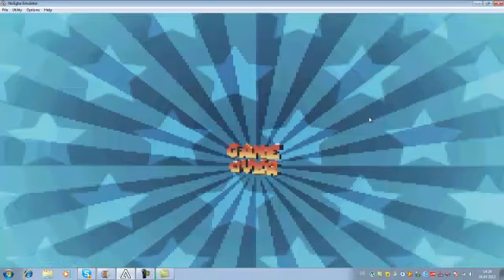Lets Play Super Mario Ball #4[german] [blind]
Der größte Fail meiner Lets Player Karriere passiert in den ersten Sekunden! Have fun :p